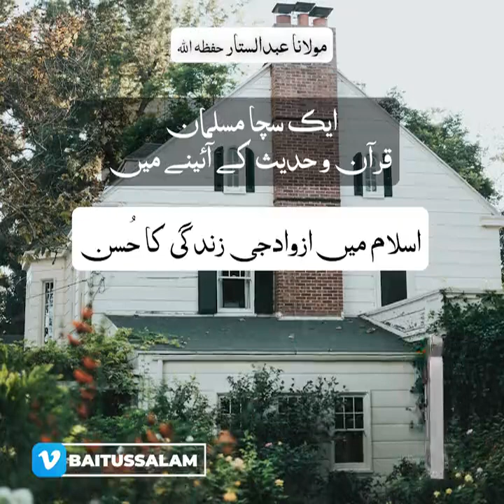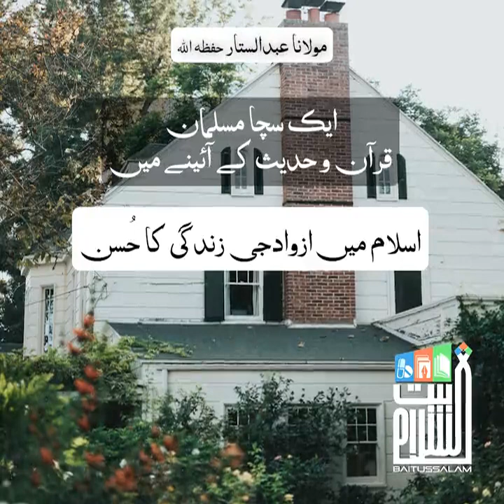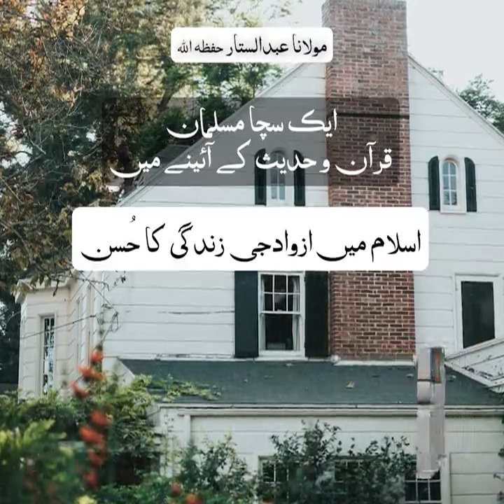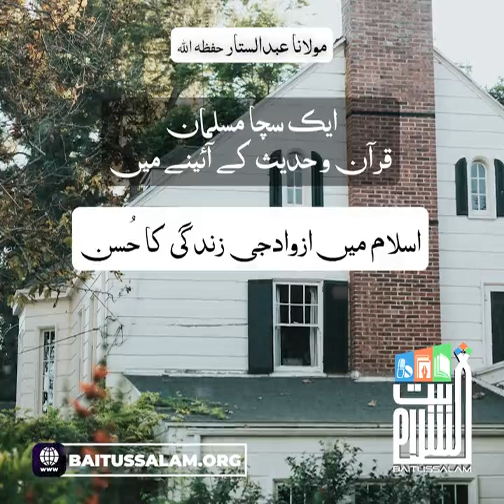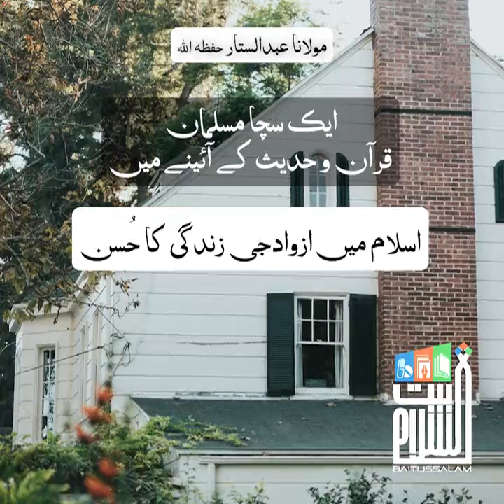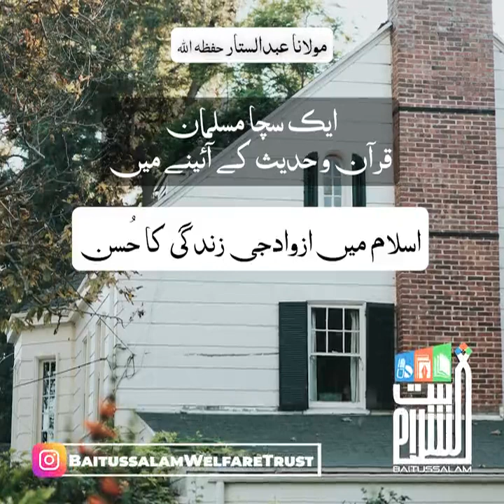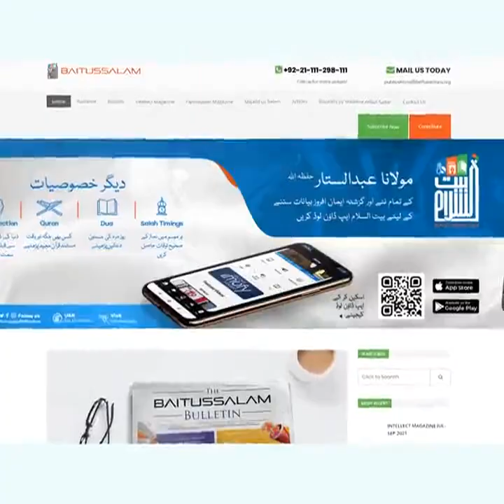*Asar Dars**Islam Main Azwaji Zindagi Ka Husn**(Aik Sacha Musalman, Quran Aur Hadees Ke Aaine Mein)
*Asar Dars*
*Islam Main Azwaji Zindagi Ka Husn*
*(Aik Sacha Musalman, Quran Aur Hadees Ke Aaine Mein)*
11th Ramadan
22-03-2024